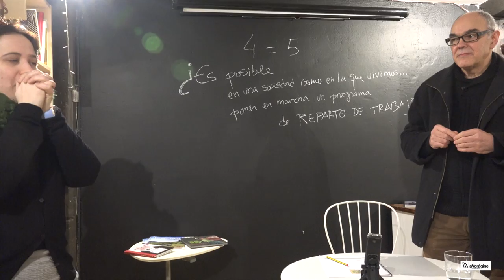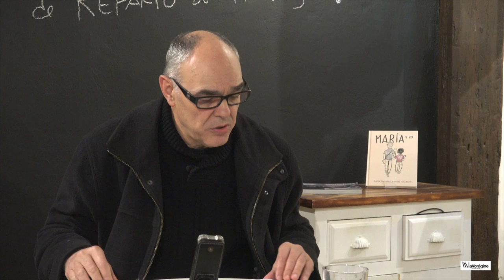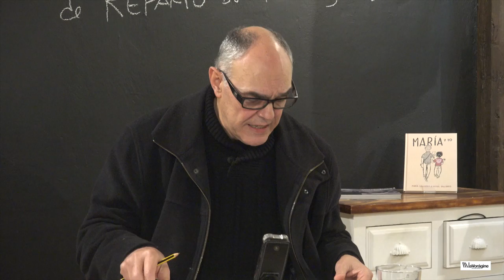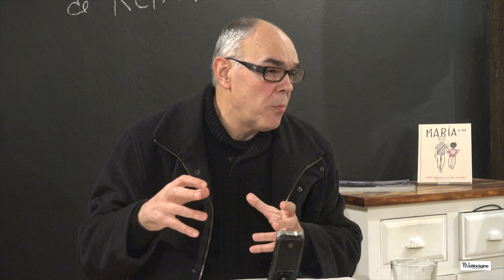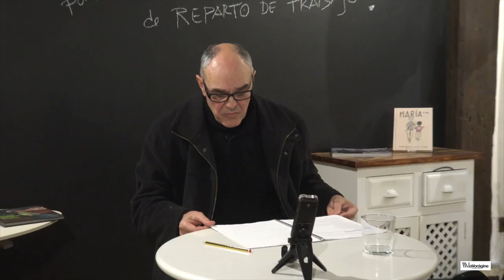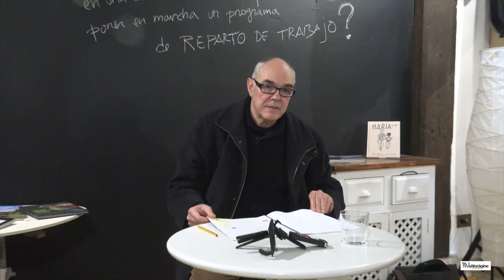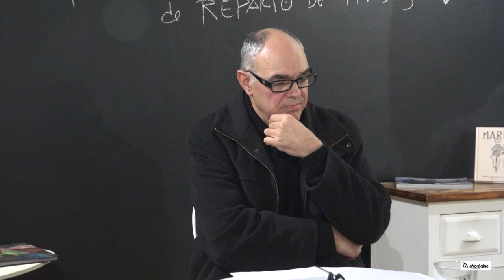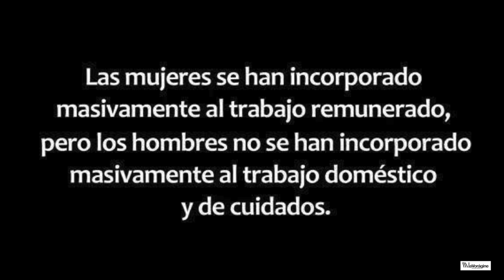HABLANDO DE REPARTO DE TRABAJO para crear empleo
Jueves 9 de febrero 2017 / 19:30h

“Trabajar menos para trabajar todxs, y de forma más satisfactoria”, partiendo de esta tesis, el sociólogo castreño Juantxu Bazán expondrá su punto de vista sobre el Reparto de Trabajo remunerado, como fórmula para crear empleo. “¿Qué pasaría si cuatro trabajadores o trabajadoras decidieran libremente reducir su jornada laboral y una pequeña parte de sus salarios con la condición de que el ahorro de los costes laborales se dedicaran a la contratación de un desempleado?”, esta será una de las cuestiones que se plantearán en este encuentro.

En la charla Juantxu Bazán expondrá la necesidad de caminar hacia fórmulas de Reparto de Trabajo remunerado, “no sólo como medida para crear empleo, sino como una salida vital para que los trabajadores podamos controlar nuestro propio tiempo, y podamos caminar hacia una sociedad más igualitaria, y ecológicamente sostenible”.